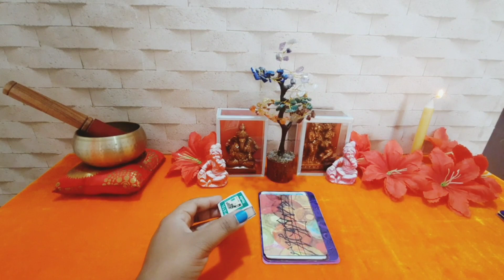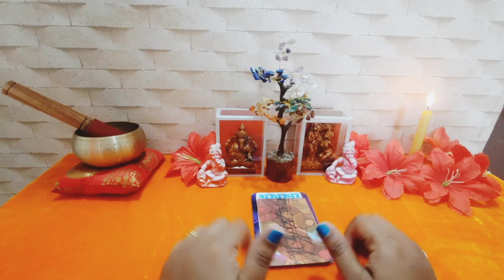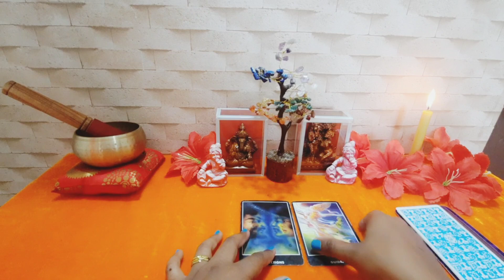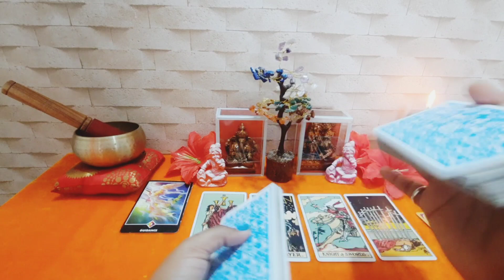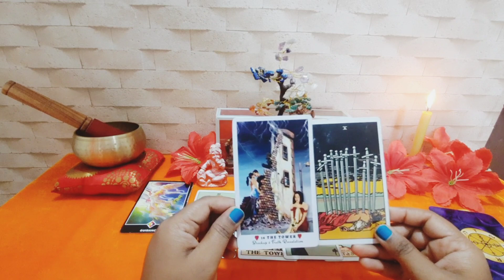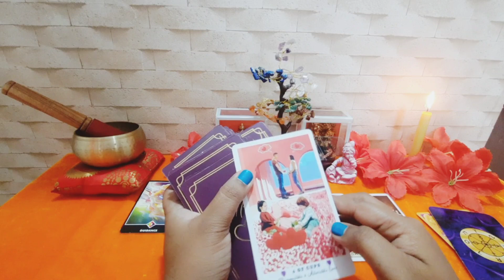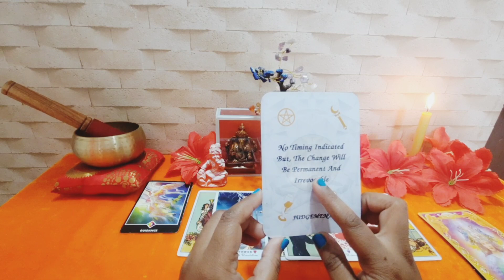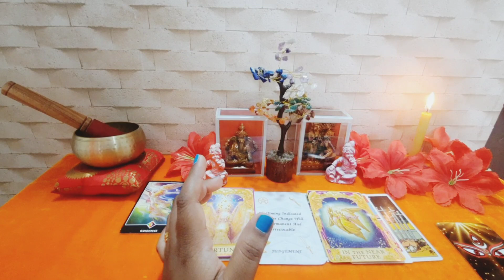Cancer | कर्क राशि | 2024 Guidance ‎@TAROTWITHHISHVARII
Tarot withh ishvarii  इस चैनल के उपर आपको टैरो कार्ड के माध्यम से बहुत सारी जानकारी आपके बारे मे मिल सकती है। चॅनल को सबस्क्राईब कर लीजिये। यहाँ पर आप रिडिंग भी ले सकते है और टैरो कार्ड सिख भी सकते है।

अपनी राशि के हिसाब से आपके लिये 2024 की GUIDANCE और BLESSINGS नीचे दिये गये लिंक पर है अपने राशि को चूने और रेडींग को एन्जॉय करे।

अपनी जन्मदिन के हिसाब से आपके लिये 2024 की GUIDANCE और BLESSINGS नीचे दिये गये लिंक पर है अपने जन्मतारीख को चूने और रेडींग को एन्जॉय करे।

व्हिडिओ कैसा लगा प्लीज कमेंट करके बताईये और अपनी फ्रेंड्स को फॅमिली को जरूर शेअर करिए।
🧿AstroTalk Follow
Thank you for your support.🤝✡️

The tarot withh Ishvarii YouTube channel represents all details about the Tarot cards as well as it gives general guidance reading the questioning of the viewers and guides them via Tarot cards as well as Angel Oracle cards and many more.

🔮 I am using the following Tarot cards for reading 🔮

👉The Original Rider Waite Tarot Pack
👉Angel Answers Oracle Cards
👉Tarot Timing Oracle by Jasmeet Kaur
👉Simplified Tarot by Jasmeet Kaur
👉OSHO Zen Tarot deck
👉Tarot Card Deck & Ancient Indian Tarot Book (In English)
👉Tarot Card Deck & Ancient Indian Tarot Book (In Hindi)
👉Shiv-Kali Oracle Cards
👉100 Reasons I Love You

📚 I read the following books you can also read this book will change your life 📚
👉Ravan The King Of Rakshasas
👉Ravan - Raja Rakshasancha + The Entrepreneur (Marathi)
👉The Hidden Hindu book 1(Hindi)
👉The Hidden Hindu Book 2(Hindi)
👉RAHASYA (The Secret Hindi)
👉The Secret (English)
👉THE POWER (English)
👉Shakti (Hindi)
👉Rich Dad Poor Dad (Hindi)
👉Rich Dad Poor Dad (Marathi)
👉Rich Dad Poor Dad (English)
👉Chala Tarot Cards Shikuya Marathi
🧘‍♀️ I use objects for meditation and remove negative energy 🧘‍♀️
👉Tibetan Buddhist Singing Bowl
👉Seven Chakra Crystal Tree
👉 7 Chakra Wall Hanging Reiki Healing
👉Butterfly with Evil Eye Pendant

🎙️ I used the following gadgets for shoot my video🎙️

👉DIGITEK® (DRL-14C) LED Ring Light with Tripod Stand & Mini Tripod
👉Boya BY-M1DM Dual Lavalier Mic
👉HP 250 G8 Notebook PC, 11th Gen Intel Core i3